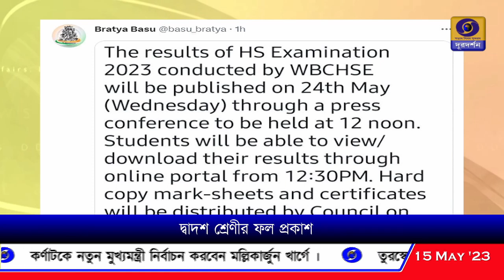২৪ মে উচ্চ মাধ্যমিকের ফল প্রকাশ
২৪ মে উচ্চ মাধ্যমিকের ফল প্রকাশ, ট্যুইটে জানালেন শিক্ষামন্ত্রী ব্রাত্য বসু।